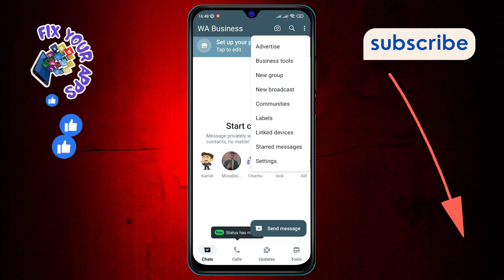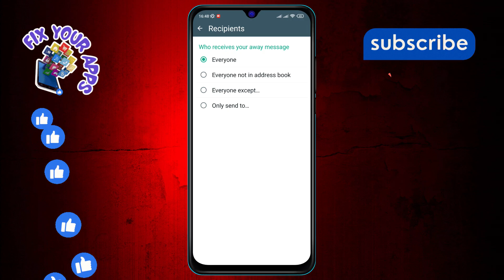How to Set Auto Reply in WhatsApp Business | Enhance Customer Engagement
Elevate your business communication with automated replies! This video will guide you through setting up auto responses in your business messaging platform, ensuring you never miss a customer interaction. Perfect for busy entrepreneurs, this feature helps maintain a professional and prompt communication line, even when you're not available. Get ready to streamline your customer service and make every message count!

- Automated customer service messages for WhatsApp Business
- Setting up auto responses in business messaging
- How to use auto reply features for customer engagement
- Enhancing business communication with WhatsApp automation
- Streamlining WhatsApp Business replies